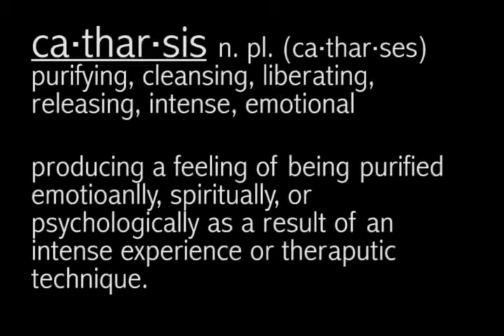cathfinal3.mov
Creative Video Final;
I choreographed this dance and then edited the film to make this video piece